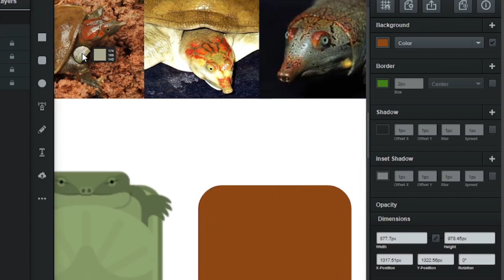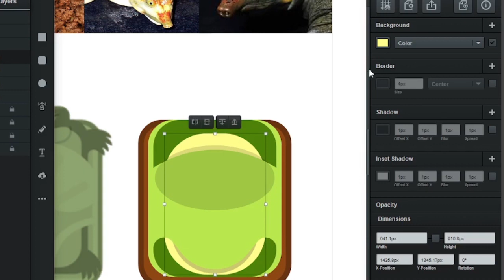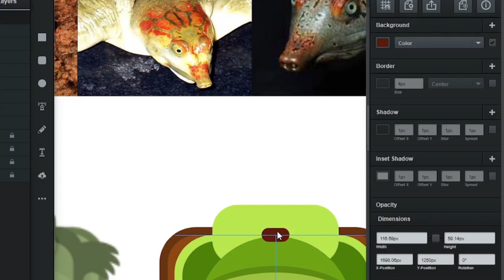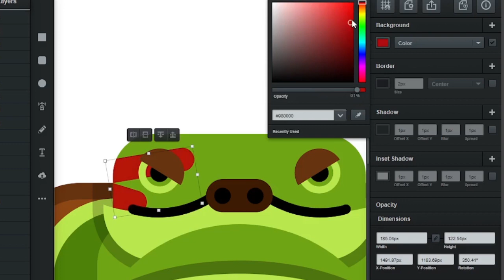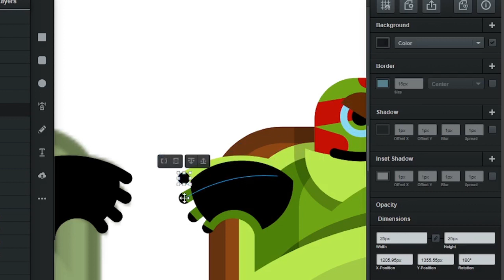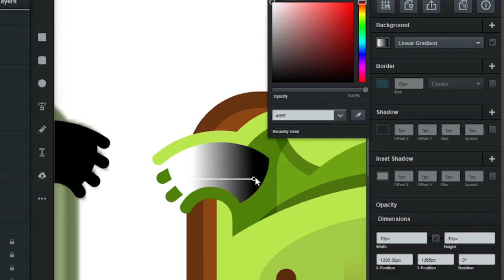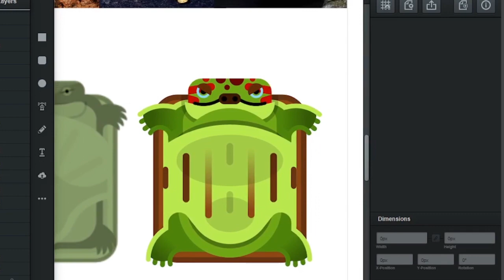[Deeeep.io Speed Art] Leith's Softshell Turtle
(part of the money from the subscription will be sent to the needs of the army of Ukraine)